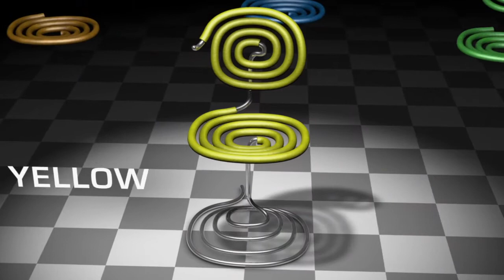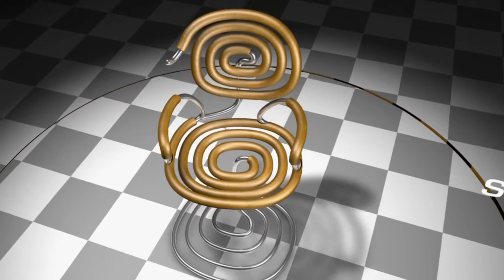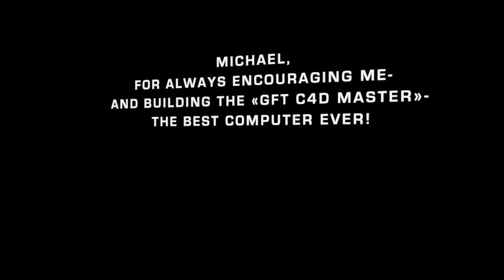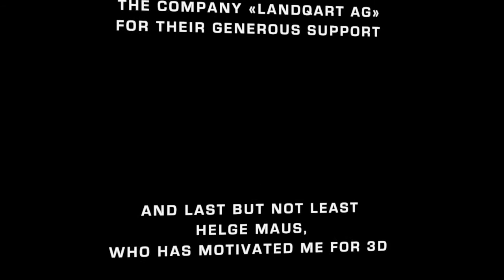SLANGO Geza Kercho